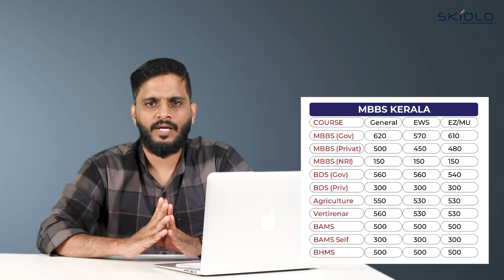NEET SCORE അനുസരിച്ച് കേരളത്തിൽ ലഭിക്കാൻ സാധ്യതയുള്ള മെഡിക്കൽ കോളേജുകൾ | NEET 2022 | MBBS ADMISSION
NEET DATA യുടെ PDF നു വേണ്ടി

Saife Valappra
Skill finder , Career Guidant & Mind Solutionist

Fasil Firose
Career Specialist , Admission Guidant

kondotty
Malappuram, Kerala-673638